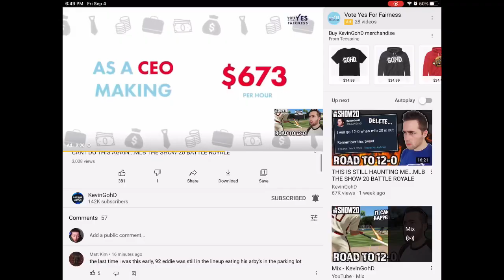Proof kevingohd hid me from his channel!